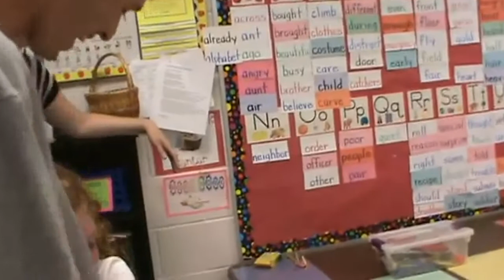Daddy Surprises Daughter at school after deployment